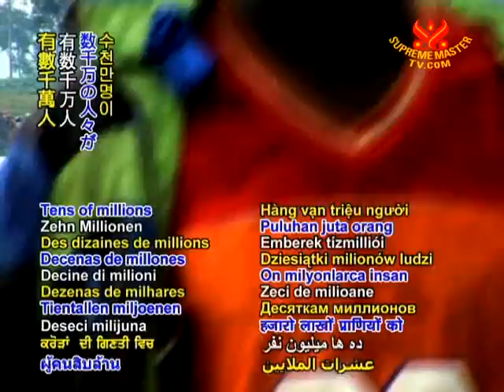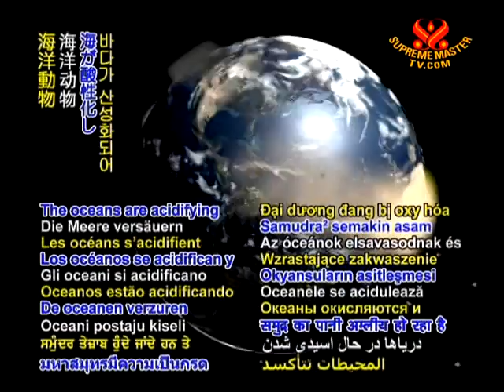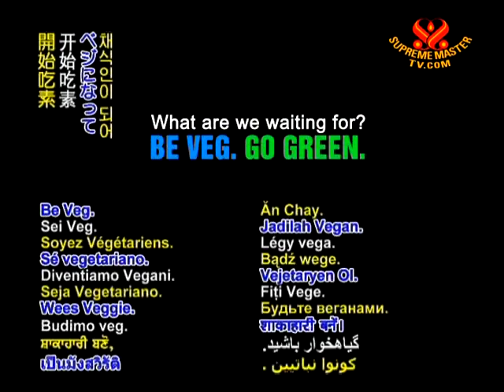Bahaya Perubahan Iklim Tak Dapat Diprediksi - Apa yang Kita Tunggu?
Miliaran ton racun gas metana tengah dilepaskan dari Daratan Arktik yang mencair. Banyak negara pulau tenggelam. Mara bahaya di masa depan tak dapat diprediksikan. Apa yang sedang kita tunggu?